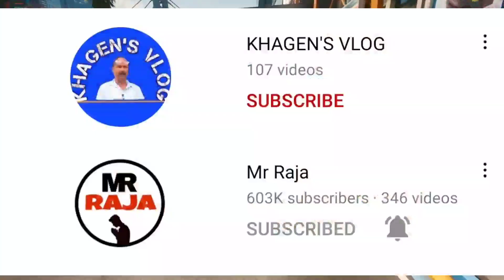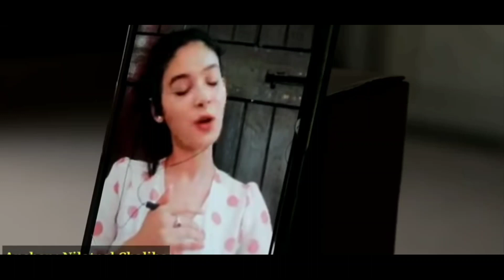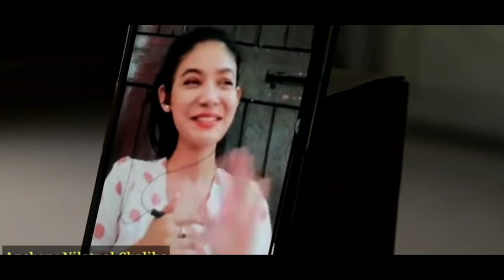Beharbari ৰ Richa Chetry ৰ Love Story / Mr Raja Exposed / Dimpu Baruah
Beharbari outpost 18 June 2021 / Beharbari outpost today episode / Beharbari outpost ep 2063